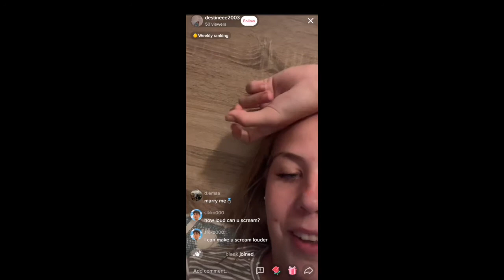I'm Watching With One Hand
This video is about me trolling people on TikTok Live.